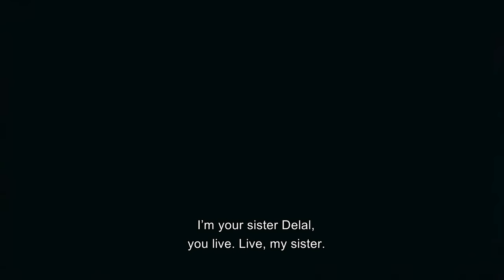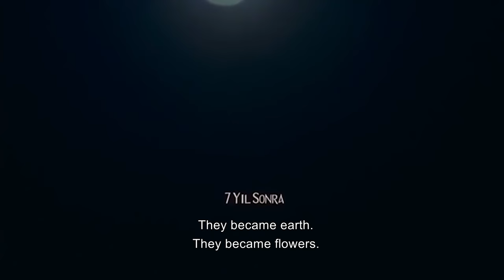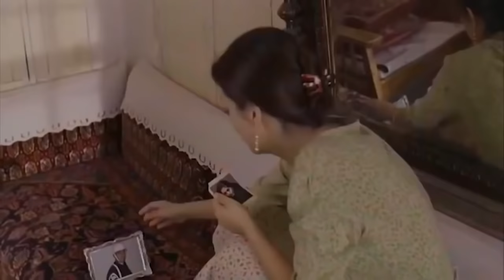Not Worth A Fig (İncir Çekirdeği) | Turkish Full Movie (English Subtitles)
Not Worth A Fig | Turkish Full Movie (English Subtitles)

Subject: Seven years before today, the family's only son, Celil, will come from the military. There is a hectic waiting at home. Delal's married Nazif and a baby girl is born from her. The family welcomes Celil with excitement. At the picnic they went right after, he realized that Delal did not affect his neighbor's daughter. He sends Heda, who is still very young, to their outsiders. Its purpose is to speak and make deals. However, Celil and the young girl lose their lives with the mines they stepped on. Dedan will not be able to bear the punishment of conscience and will hurt him. Seven years later, Heda is married to her husband and offers his daughter maternity. She is also pregnant. The belief among the family is that the baby will be a boy. However, Nazif is not interested in his wife and spends the nights with her lover Defne. While all this is happening, the crisis of Heda's mother, Cemile, which no one can see, is growing.

Cast: Oğuz Oktay, Emrah Dönmez, Tuğçe Şenoğul, Halil Yomak, Veysel Diker, Nalan Başaran, Turgay Tanülkü, Onur Dikmen, Barış Çakmak, Sevinç Erol

Director: Selda Çiçek
Screenplay: Selda Çiçek
Genre: Drama
Year Built: 2008
Features: 35 mm, Color
Duration: 82 min
Country: Turkey
Language Turkish